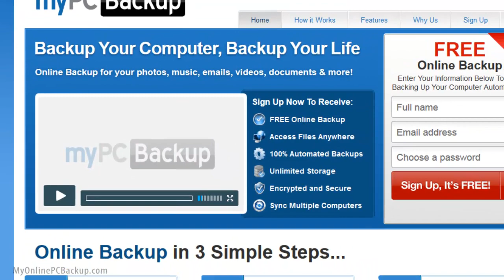Backup My PC To DVD - Backup Your Computer For FREE!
(backup my pc to dvd)

How to Backup DVD to Computer and Watch DVD Movie on PC
Watching DVD movie at home instead of going to cinema is a good way to avoid being stamped on or interrupted, and backup DVD to PC can prevent DVD from ...
How Can I Backup My Computer Onto a DVD - PCWorld Forums
Jul 11, 2008 -- Hi,this is whisky,how can i back up my pc using a dvd. Ido not have xpdisk to start backup as was describe in another web site,where i go in my ...
For Seniors: How to Back Up Computer Files - For Dummies
If you back up your computer files, if your computer. ... Backup, you can make settings to regularly back up to a local disk or CD-R/RW/DVD drive, or to a network.
Roxio PC Backup & DVD Backup Software
Protect your files with Roxio PC backup software. Schedule full, partial, or incremental backups on your PC when it is most convenient for you. Roxio
Steps on how to backup your computer - Computer Hope
This page covers steps on how to backup your computer incase your ... as a blank CD-R or DVD-R is one of the easiest methods to backup our personal data.
Set your mind at ease: Back up your files now - Windows - Microsoft
Your options are saving them to a CD or DVD, another hard disk, or a ... If you want to back up files on your work computer, you might be able to save the backup